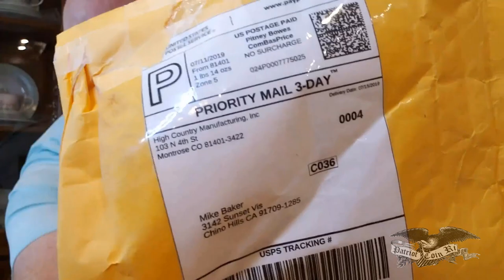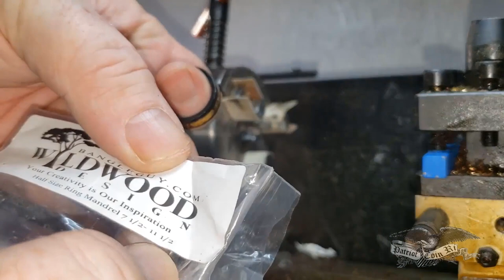Mini-Lathe Expanding Mandrel Open Box Review - Sponsored by BangleGuy & Wildwood!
Expanding Ring Mandrel:  The expanding ring mandrel is made from a mild steel, standard expanding arbor and machined for ring use. This item for ring mandrel sizes 2-9,6-13,6-9, 10-13 and 7 1/2- 11 1/2 has a 1/2" shank and will fit in a 1/2" drill chuck or other lathe chucks which can clamp to 1/2" diameter. For the larger size , 12-15 it will fit in to a 5/8" drill chuck or other lathe chucks. The 2-9 and 6-13 ring mandrels have a .150" step where the 6-9 Wide and 10-13 Wide have a .300" step. The expanding mandrel comes with its own hex key.

Simply chuck up the ring mandrel, slide on the ring core and tighten the hex key to secure the core from spinning.  Use minimum pressure to keep the ring core from rotating on the mandrel. This will also ensure the mandrel does not distort the ring when clamped. The expanding ring mandrel will significantly reduce runout / concentricity issues between the wood band and metal core, which you would encounter when using wood jam chucks or expanding rubber sleeves (sanding sleeves).

Use care to not overexpand the mandrel which can cause permanent set in the diameter. If the mandrel does become 'overexpanded', simply remove the screw, compress the stepped segments together using a vice or plier to restore the original size.

If you have a ring or other piece of jewelry that could use some repair, resizing, gold replating, or more to the point "Apply a Jewelry Sealer Protectant to stop Green Skin and Allergy issues", check out our website today and click the “Message Us” link to talk with me personally about your specific problem.

You may also find the following links very useful:
•  RING REPAIRS (REPLACE OR RESTORE OLD WOOD AND ANTLER RINGS AND MORE)

OUR MISSION STATEMENT:
"Our mission is to empower Disabled Veterans in their transition from military to civilian life by crafting unique and extraordinary rings. We believe in offering more than just jewelry; our rings tell stories, made from coins around the world, authentic dinosaur bone, and certified meteorites, offering an unconventional charm. With well over a seven-year streak as one of Etsy's top sellers listed and awarded as being in the Top 1% of all Etsy Stores, we pride ourselves on delivering excellence. If you're seeking a one-of-a-kind ring for a loved one or yourself, we're here to make it happen. Customization is our forte; your ideas guide our designs.

Moreover, we're committed to giving back. A percentage of our proceeds supports Disabled Veterans, as well as First Responder charities and programs. By purchasing from us, you're not just acquiring a special piece, but you're also contributing to the restoration of our heroes' vocational, medical, and financial needs. Join us in honoring those who served and create meaningful connections through our craftsmanship."

DO YOU LIKE FREE THINGS?
How would you like to receive Free giveaways from our sponsors looking for feedback, receive random Free Gift Certificates, be eligible to win Rings and/or Ring Craftsman Tooling, receive Exclusive YouTube Subscriber Discount Codes only found here, be notified when we release a new YouTube Video?  I only notify you if you’ve won or are eligible to win something and we are giving away things all the time.

“I’m here if you ever need anything.”

Your Friend,
Michael D. Baker, Independent Jeweler